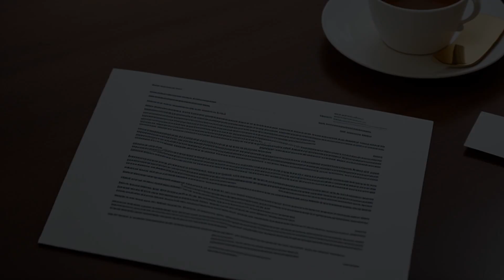United States v. Guilford (1979) Overview | LSData Case Brief Video Summary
A person was convicted of rape by a military court and sentenced to dishonorable discharge, confinement at hard labor for five years, reduction in grade, and forfeiture of pay. The court found that the evidence proved beyond a reasonable doubt that a rape had occurred, and the defendant's claim that the complainant had consented was not accepted. The defendant argued that his constitutional rights had been violated, but the court rejected this claim.

United States v. Guilford (1979)
United States Army Court of Criminal Review
8 M.J. 598